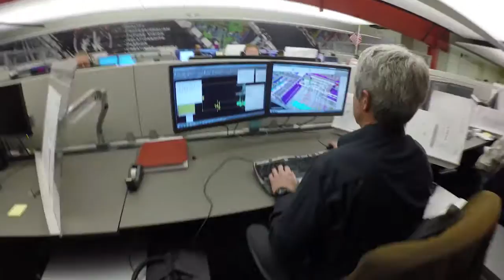RK CAD Mannequin Challenge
On December 22nd, 2016, the CAD department threw down the gauntlet and initiated the RK Mannequin Challenge. Any departments, shops, or crews who wish to participate, please contact the Marketing department at so we can come over and film you. For the time-being, this is just for the fun of it.